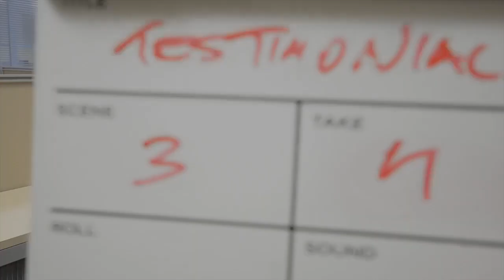Motorola Solutions Krakow Financial Center Employee Testimonials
This promo continues the program of presenting the variety of competencies and cultures that the Motorola Solutions Krakow Design and Financial Centers rely on. Hear from the employees themselves why they decided to work in Krakow and which Motorola values they cherish the most.